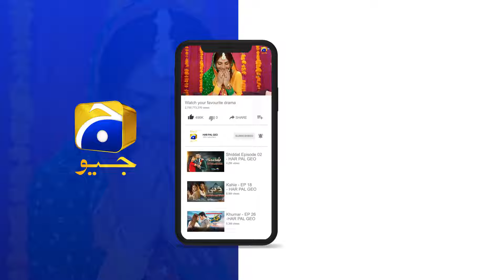Aakhir Gulab Khan Bolna Kya Chahta Tha || Khaie || Har Pal Geo